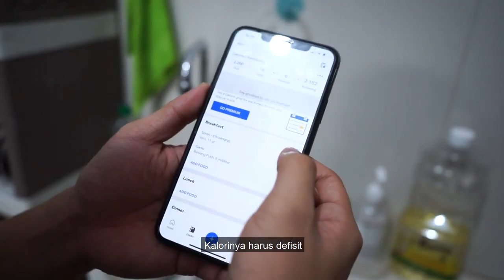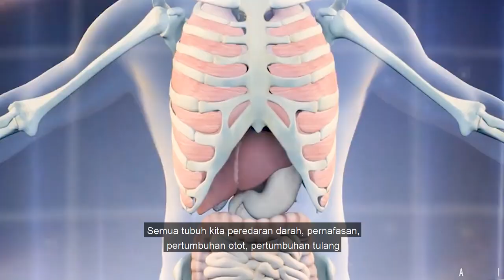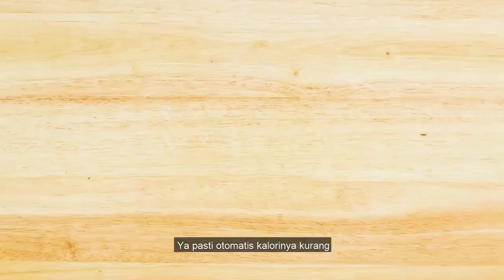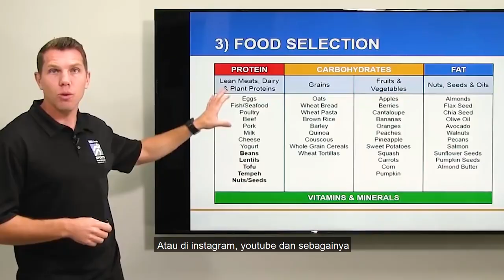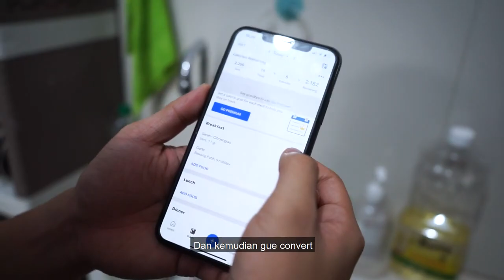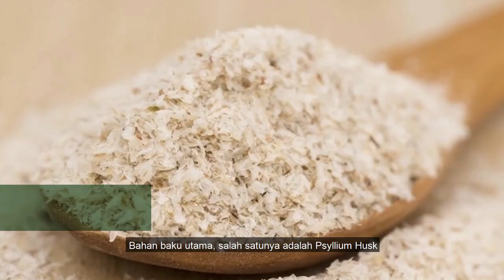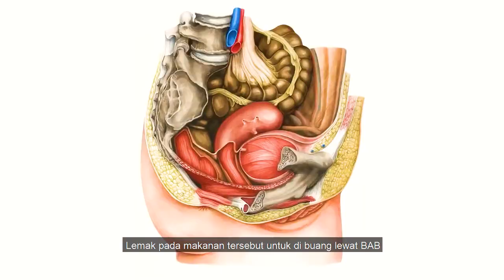Maksimalkan Diet Mu Dengan Minum Flimty | Aliyah Wachid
🌺Selamat Datang Dan Selamat Berbelanja🌺

🌸Order Cepat Bisa Hubungi Nomer Berikut :

(CS Tutut)

🌸Format Order :
TULIS NAMA PRODUK + NAMA + WA + ALAMAT LENGKAP